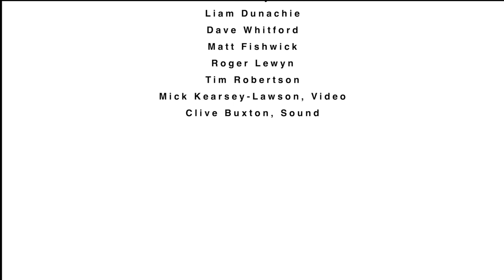Herne Bay Jazz and Swing Fest 2018 Highlights Kent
Herne Bay Jazz and Swing Fest 2018 highlights. Special thanks also to Canterbury City Council and Herne Bay Pier Trust for making this event happen.

Thanks also to Chris Huning Photography for the still photographs.